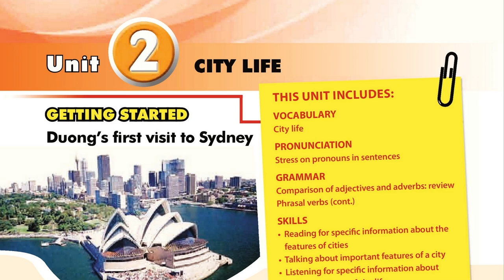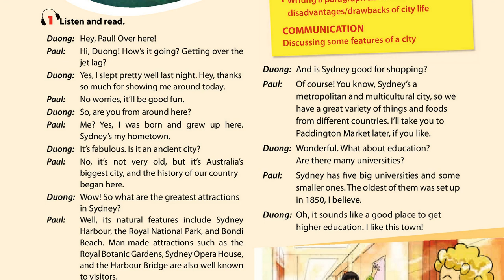Luyện Nghe TIếng Anh Lớp 9 Unit 2 Getting Startted, 1 Listend And Read